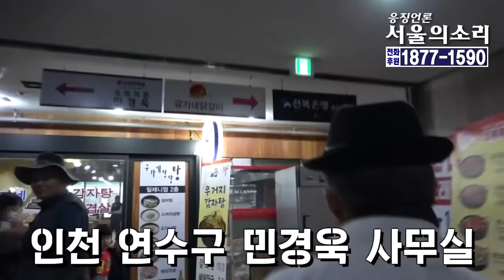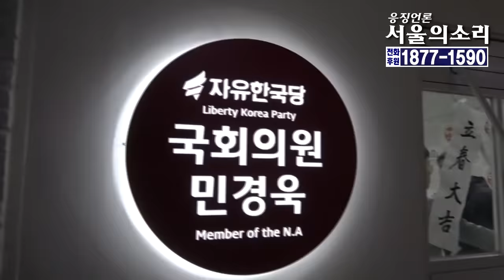초심, "X부럴 잡놈아!"...'패륜 민경욱'에 돌려주다!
막말에 험한 욕도 모자라, 이제는 4,19 혁명·김주열·전태일 저항을 '김일성 지령으로 왜곡하고, 대통령을 향해 '문재인놈'이라는 패륜 민경욱 인천 연수구 사무실을 찾아 그자가 한 그대로 돌려주고 왔습니다.